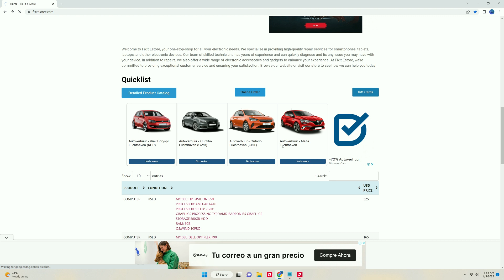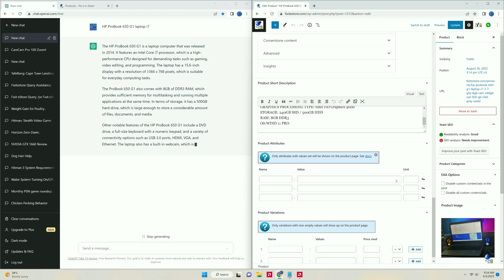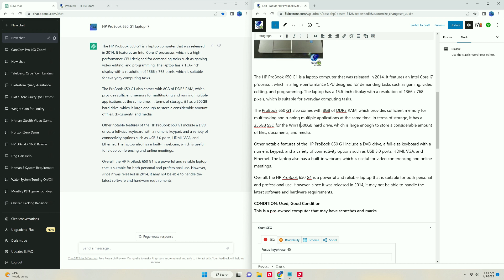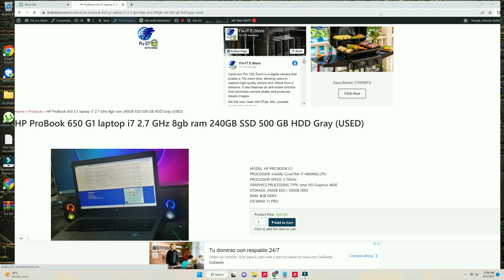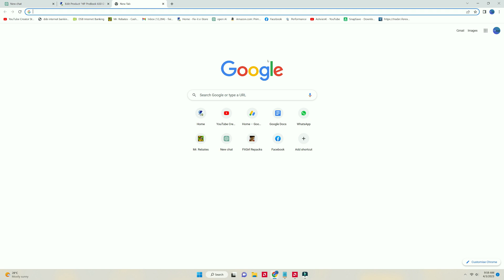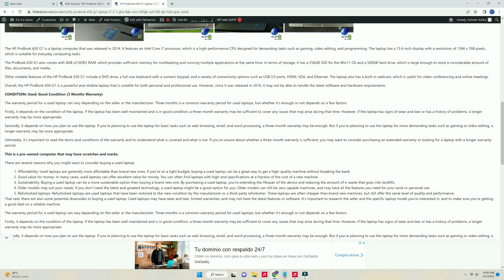How I use ChatGPT to edit my website content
If you're looking to improve your website's content, ChatGPT can be a powerful tool to help you achieve your goals. In this video, I'll show you how I use ChatGPT to edit and refine my website content.

First, I'll give you an overview of what ChatGPT is and how it works. ChatGPT is a language model that uses artificial intelligence to generate human-like text based on the input it receives. This means that it can help you come up with new ideas, rephrase existing content, and even generate entire paragraphs or articles.

Next, I'll show you how I use ChatGPT to edit my website content. I'll demonstrate how to input text into the ChatGPT interface, and show you some of the different editing options that are available. For example, I'll show you how to use ChatGPT to:

Rewrite sentences to make them clearer or more engaging
Expand on a topic to provide more information or context
Simplify complex concepts or technical language
Generate ideas for new content or topics to cover
Throughout the video, I'll share some tips and tricks for getting the most out of ChatGPT, and provide examples of how it can be used to improve your website's content. By the end of the video, you'll have a good understanding of how ChatGPT works, and how it can help you take your website content to the next level.